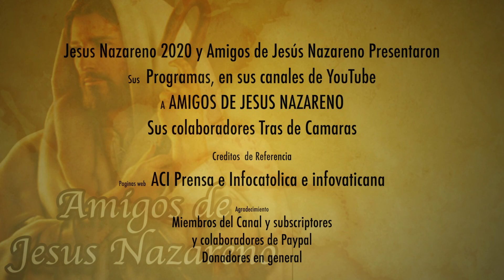terrible noticia, la Iglesia Sinodal ha renegado de Cristo, Valiente sacerdote lo Explica